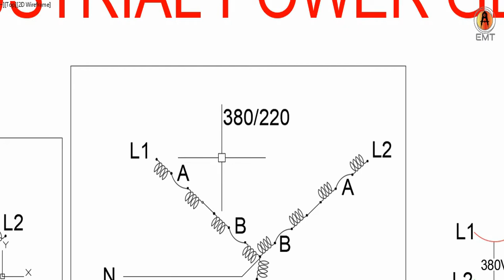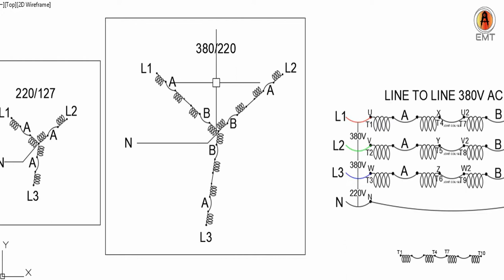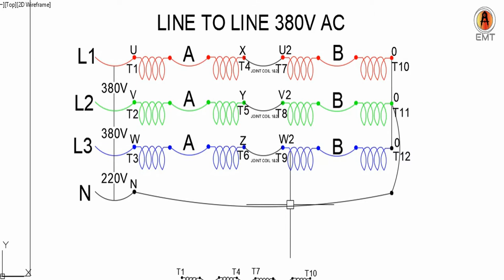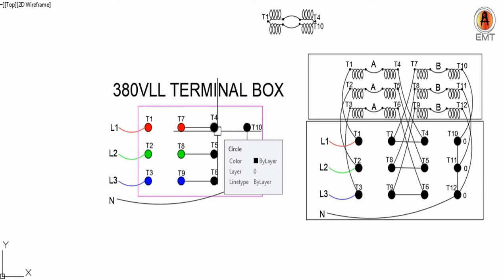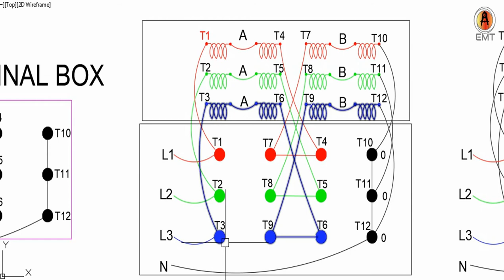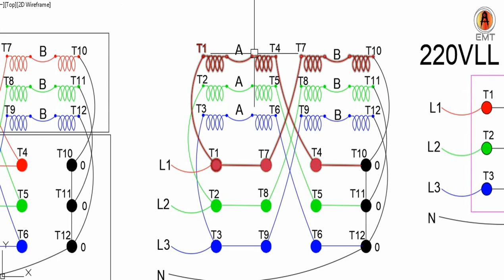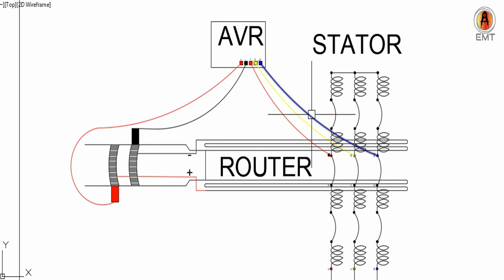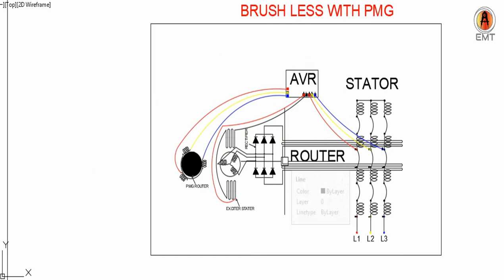HOW GENERATORS GENERATE 3P VOLTAGES AND TYPES OF GENERATORS IN URDU/HINDI